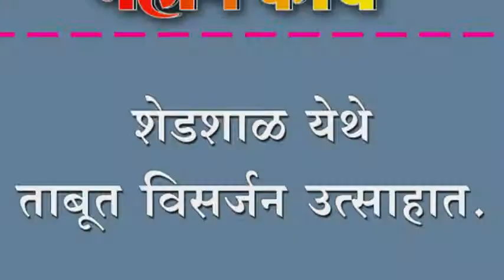शेडशाळ येथे ताबूत विसर्जन उत्साहात..